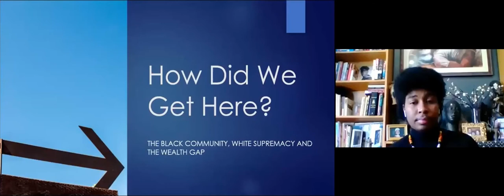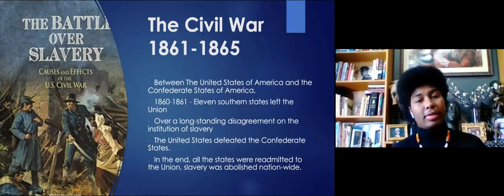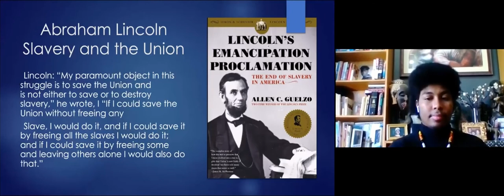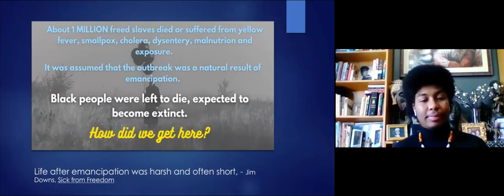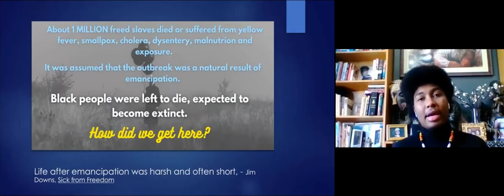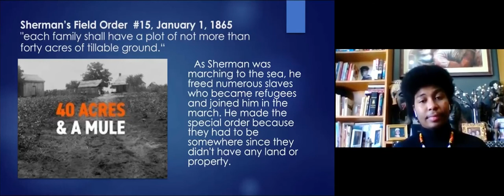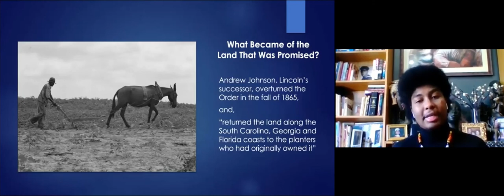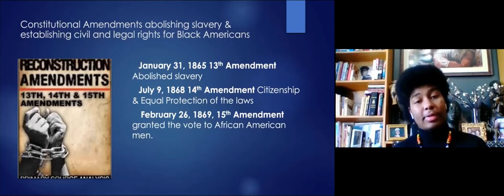Let's Talk About Race: How Did We Get Here? Segment 3 - Abraham Lincoln & The Civil War